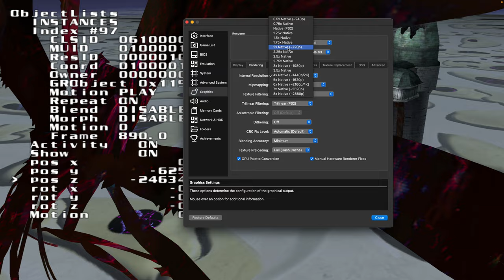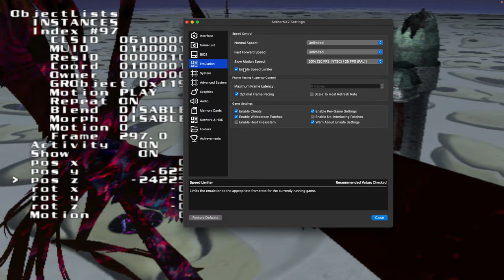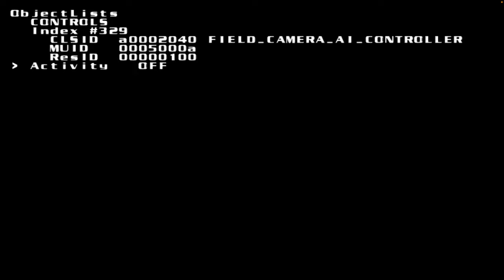Xorn Thighs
Important video.